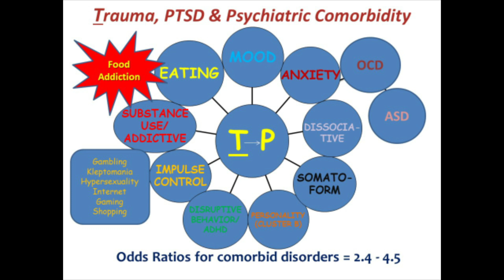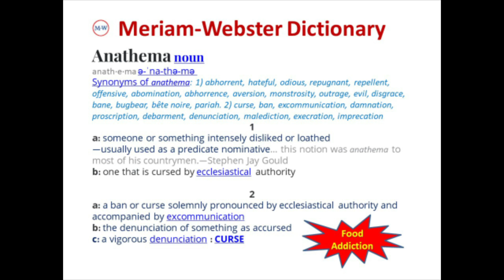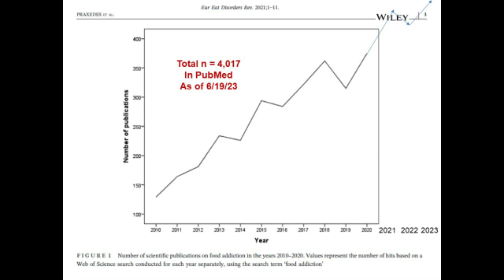Food Addiction is Real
As a guest speaker at SunCloud Health, Dr. Timothy Brewerton, MD, DLFAPA, FAED, DFAACAP, CEDS-S explains how food addiction is a real diagnosis, even though it's not in the DSM, yet. Food addiction is a controversial subject in the eating disorder community, but there is increasing scientific interest in this area.